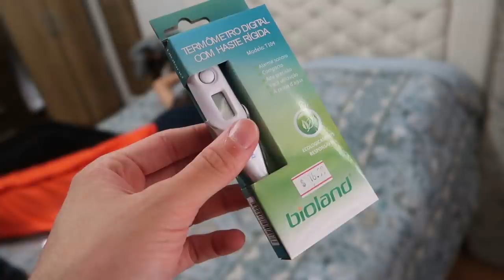Minha irmãzinha de 10 anos PASSOU MAL NA ESCOLA